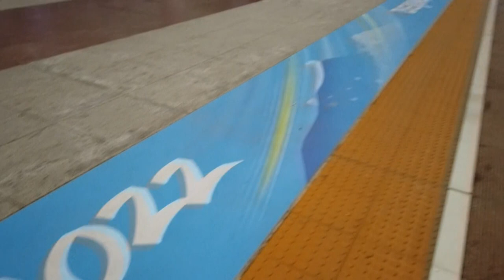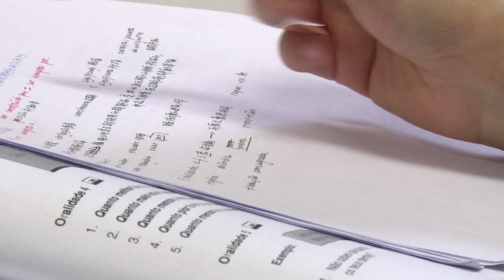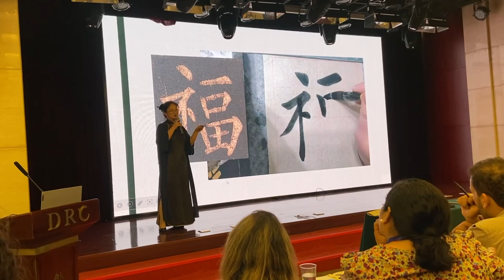Conheça o Centro Cultural latino-americano na China